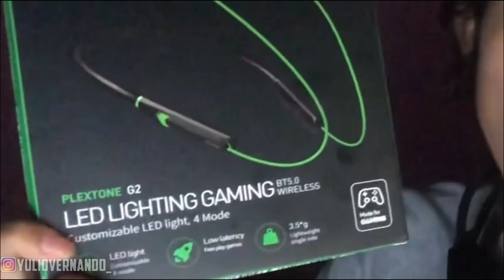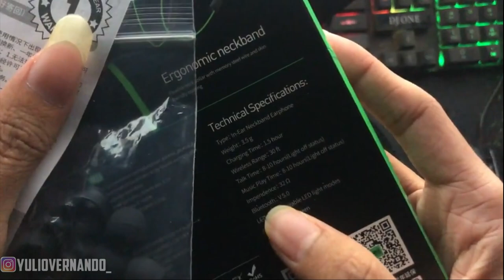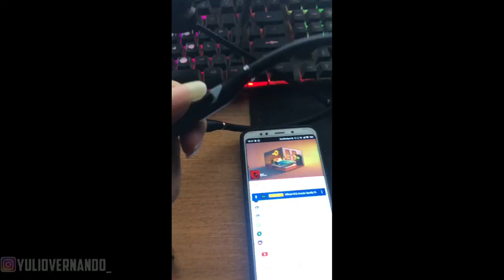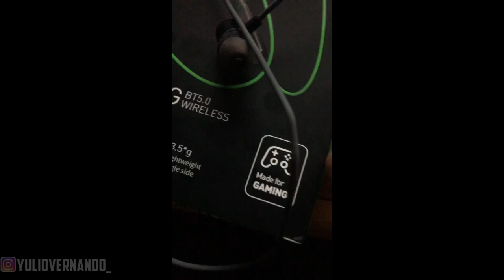Spot/Lokasi recomended gb combat terbaru setelah update!!! | Lifeafter season 3 gameplay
Gimana spot/lokasi gb combat terbaru setelah update nya cuy?? mantap kan yah? easy combat exp

kalau mau beli langsung aja yah ke link nya
Plextone gaming LED lingthning wireless

gimana cuy?? lokasi gb combat setelah update hampir sama dengan spot farming newdollar kann? easy exp combat boy
Kuy kalau mau nyawer disini cuyy, buat ngopi ngopi + upgrade pc

jangan lupa join membership channel ini untuk mendapatkan emote dan layanan yg ada di channel ini  yaa :

thanks bossku
"You can download this game"

PC SPEC :
-PROC : Intel i3 9100F
-RAM  : Vgen tsunami DDR4 16GB
-MOBO : Gigabyte H310 DS2
-VGA   : AMD RX470